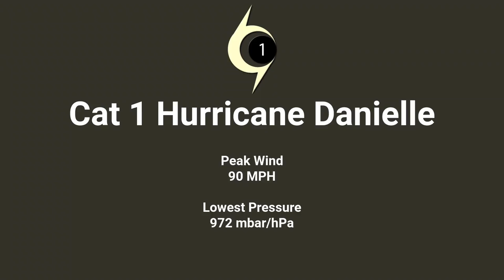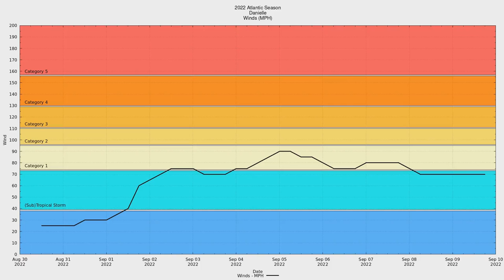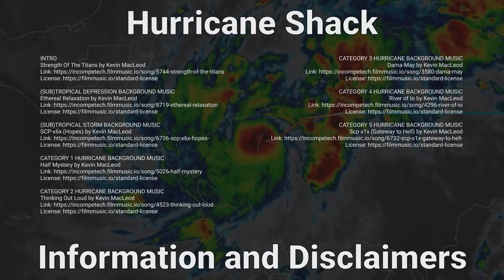2022 Atlantic #05 - Hurricane Danielle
FIXED RE-UPLOAD

Hurricane Danielle was a meandering category one storm that remained at sea during its time as a tropical system.

An area of low pressure formed along a decaying frontal zone over the central subtropical Atlantic. The disturbance quickly organized and developed into Tropical Depression Five early on September 1 before strengthening into Tropical Storm Danielle later that evening. The storm strengthened and became a Category 1 hurricane on September 2.

It stalled the following day, however, caught south of a blocking high, and weakened back into a tropical storm due to the upwelling of cooler waters and dry air. After turning northwestward, Danielle reached its peak intensity with sustained winds of 90 mph early on September 5. Danielle weakened to a tropical storm on September 8 before transitioning into an extratropical cyclone later that day.

Category one hurricane Danielle had a minimum pressure of 972 millibars and maximum winds of 90 miles per hour.

The storm's accumulated cyclone energy is approximately 12.5 units.